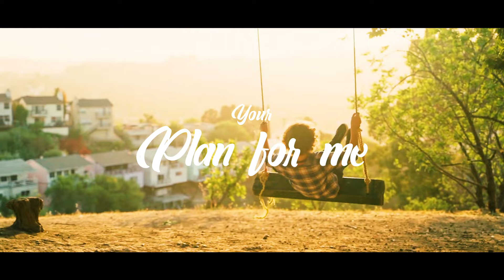Lynne German | Artist of Time [Official Lyric Video]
God is the amazing original artist of all time.  Since He created us in our mother’s wombs, we can’t even fathom how beautiful His intention and design for our lives is!  Walking in that knowledge can change our entire life direction if we just look to see what He sees in us.

Lyrics:
Artist of Time, Throughout the ages crafted
This heart of mine, Your intention drafted
My life's design Into the ever after
Now into eternity Your plan for me.

I am the screen, You’re the film creator
From what's unseen, You’re the innovator
As you refine, Into the ever after

Artist of time, You're making beautiful
This life of mine, stunning, unusual,

Yours is the beauty, mine, Your reflection.
Before time you knew me, and planned this perfection.
From your perspective, I’m not a flaw;
When you’re corrective, I am still in awe.

You're making beautiful, this life of mine.
Stunning, unusual, Your design.